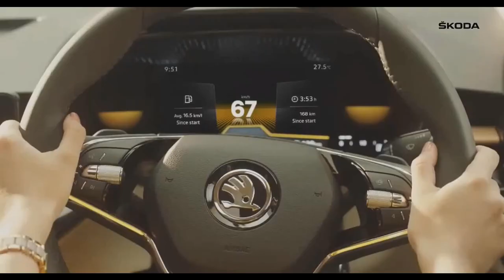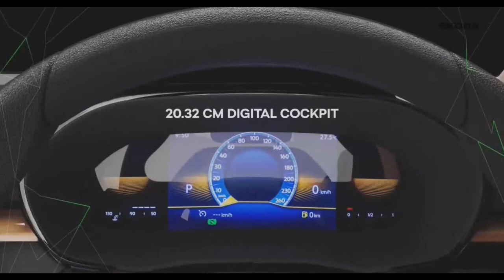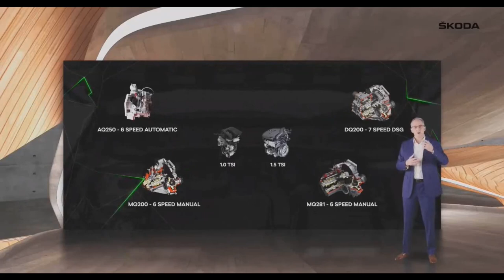इंतज़ार खत्म🔥| Skoda Slavia Launched | All details | Features |Bookings Open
The Introduction of the  All-new Skoda Slavia, a perfect combination of exceptional looks and impressive performance.Named after the first product launched by the founders of the company, the Slavia will now once again usher in a new era for the Skoda brand in India. SLAVIA will bring impeccable build quality and reliability, enabling an unmatched driving experience.
The Skoda Slavia is powered by two TSI petrol engines.
▶1.0-litre TSI - 114bhp/178Nm mated to 6-speed manual and 6-speed torque converter
▶1.5-litre TSI with ACT - 148bhp/250Nm mated to 6-speed manual and 7-speed DSG unit
Thanks for Viewing the Video
Deenaxo Automotives
Utkarsh maheshwari